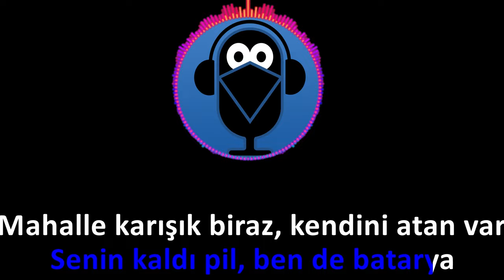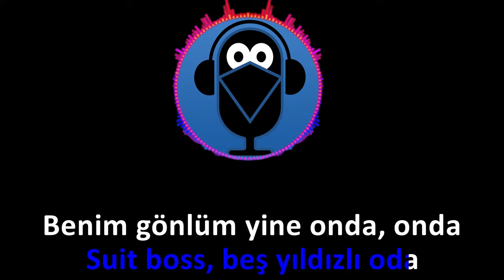ARABADA GAZ PEDAL - LVBEL C5 / (Karaoke) COVER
ARABADA GAZ PEDAL - LEVEL C5 / (Karaoke) Cover Versiyon yayında.

söz / LVBEL C5
all prod / AREM OZGUC & ARMAN AYDİN

📌  Telif hakkınızın ihlal edildiğini düşünüyorsanız lütfen bizimle iletişime geçiniz.İçerik kaldırılacaktır.

✏️  Görüşlerinizi ve istek şarkılarınızı yorumlara bekliyoruz. .

✅  İzlemenizi önerdiğimiz oynatma listelerimiz.

Videolarımızı kesme biçme yapmadan, video başlığında @KargaKaraoke şeklinde etiketleyerek paylaşabilirsiniz.

Müziklerimizin cover,  parodi ve benzeri Youtube videolarınızda kullanımı şu şekildedir.

Videonuzun açıklama kısmına kanal ismimizi '' @Karga Karaoke ''  şeklinde etiketleyerek, kanal linkimizi ekleyerek, video sonunda bitiş ekranları ve kartlarla kanalımıza yönlendirme yaparak kullanabilirsiniz.

⛔️  Müzikler üzerinde kesip biçme vb. suretlerle  değişiklik yapmak yasaktır ❗️

Yukarıda belirtilen şartları yerine getirip yüklediğiniz videolarınızın linklerini, instagram adresimizden bize bildiriniz.

Mevcut müziklerimizi istediğiniz tonda size özel hazırlayıp yolluyoruz. Size özel düzenleme istekleri için instagram sayfamızı takip edip bizimle iletişime geçebilirsiniz.

Kullanılan Uygulamalar :
Studio One

Güncel ve sevilen karaoke türkçe cover şarkılar, Rap karaoke, karaoke pop, karaoke türküler, karaoke arabesk şarkılar, sıfırdan düzenlenerek ve şarkı sözleri ( Lyrics ) eklenerek beğeninize sunulmuştur.